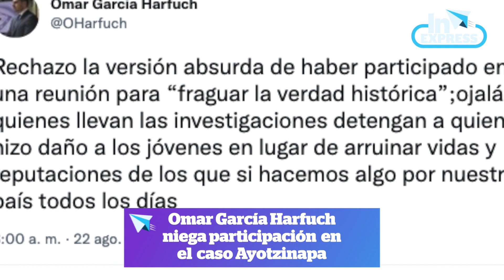Intentan linchar a sacerdote en Xochimilco / eso y más noticias en INExporess con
1.- Juez ordena cuidar la salud de Murillo Karam dentro del reclusorio

2.- Omar García Harfuch niega participación  en el caso Ayotzinapa

3.- Intentan linchar en Xochimilco a sacerdote del pueblo de Tlaxialtemalco

4.- República Dominicana avanza construcción de muro en frontera con Haití

5.- Dragon Ball Super: Super Hero recauda 20.1 millones de dólares

6.- Conmemoran la muerte de Juan Gabriel con eventos culturales en Ciudad Juárez